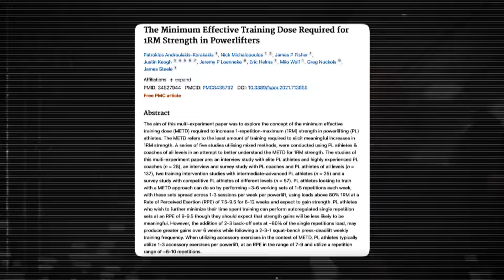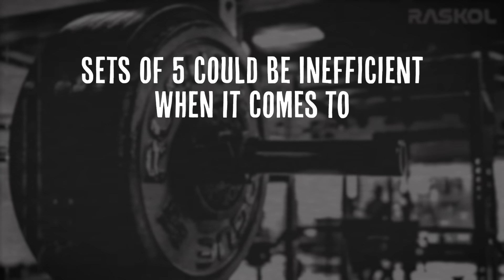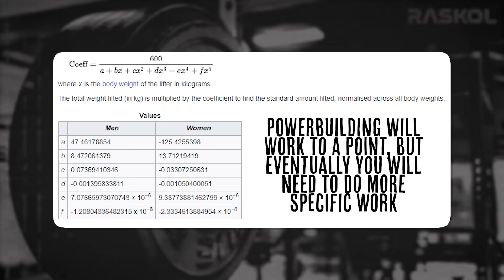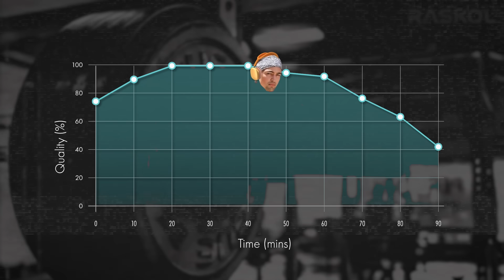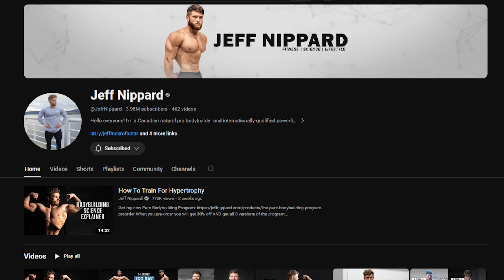Is Powerbuilding An Abomination? (ft. Jeff Nippard & Dr. Pak)